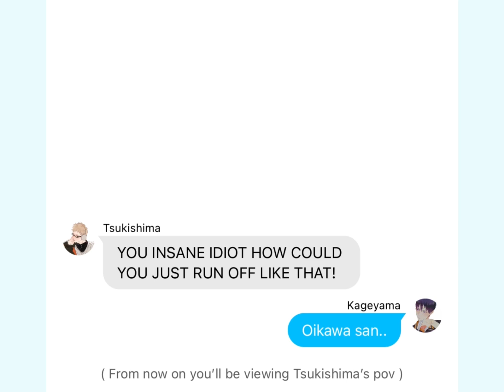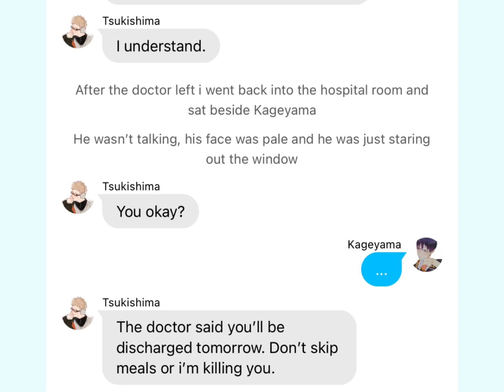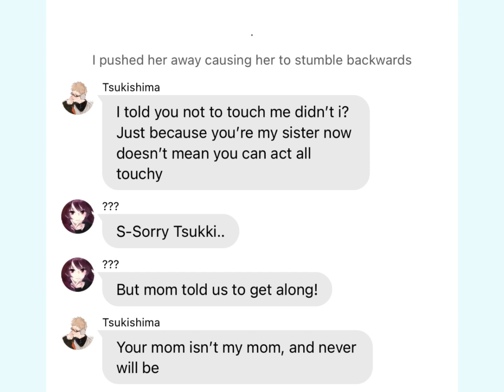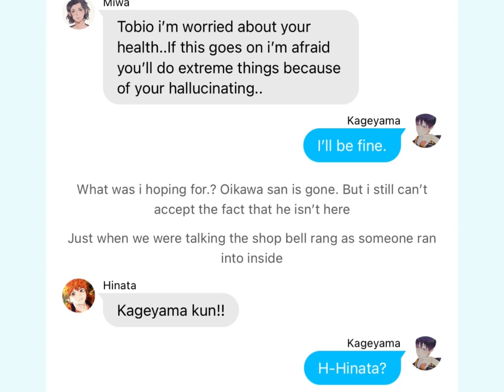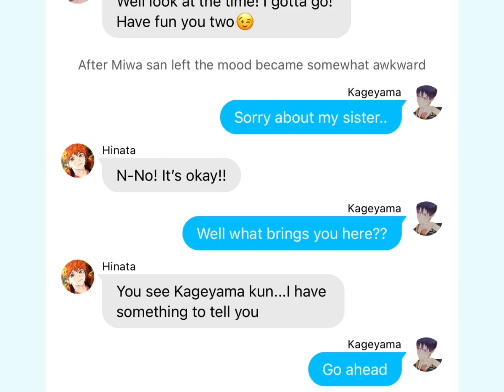{ When I Loved You MOST } EP.4 "Schizophrenia” || Haikyuu Texting Story || TsukkiKage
Sorry this was a bit rushed since I’ve been busy with moving houses